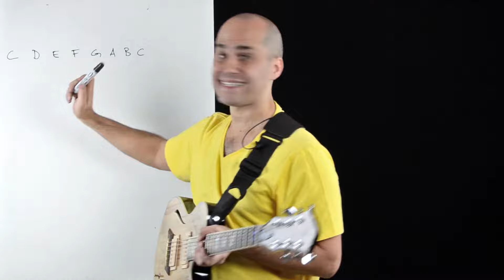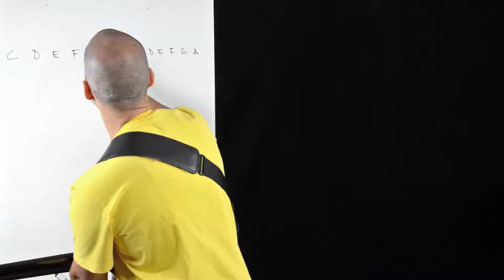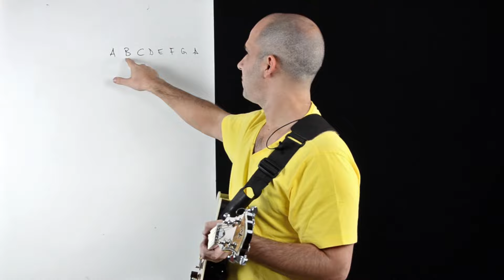Video 123: Armonía Principiante: Escala Menor: Relativo Menor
Nivel: Principiante
Módulo: Armonía
Clase: Escala Menor
Lección: Relativo Menor

¿Preguntas? Déjalas en los comentarios o accede a nuestro grupo de Telegram para discutirlas con la comunidad.